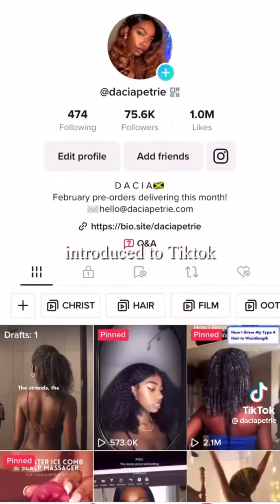The BIGGEST Hair Growth Secret They WONT Tell You 🤫 | Long & Thick Hair Hack!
If you don’t have access to an Indian Store near you, I have you covered sister! Links for oil down below!